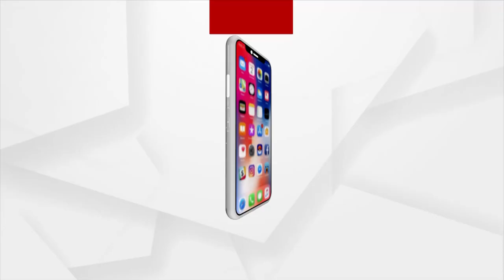ନନ୍ଦନକାନନରେ ଧଳା ବାଘୁଣୀ ବିଜୟାର ମୃତ୍ୟୁ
ଗତ 9 ତାରିଖରୁ ବିଜୟାର ଚିକିତ୍ସା ଚାଲିଥିଲା । 3 ଦିନ ହେଲା ଖାଇବା ପିଇବା ବନ୍ଦ କରିଦେଇଥିଲା ବିଜୟା । ନନ୍ଦନକାନନରେ ବିଜୟାର ପୋଷ୍ଟ ମର୍ଟମ କରାଯାଉଛି ।